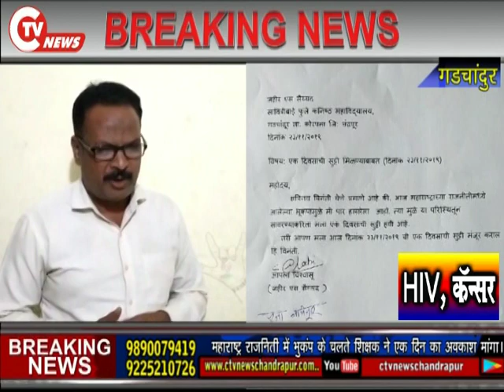CTV News 24 Nov - महाराष्ट्र की राजनिती के उलटफेर से परेशान शिक्षक ने एक दिन का अवकाश मांगा